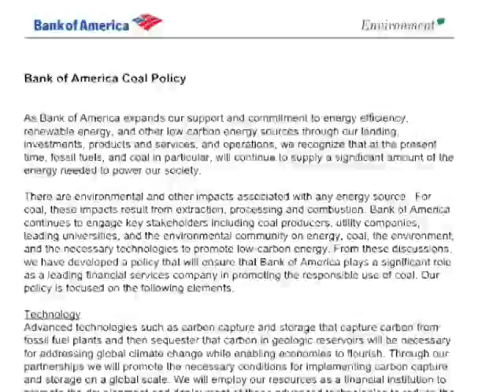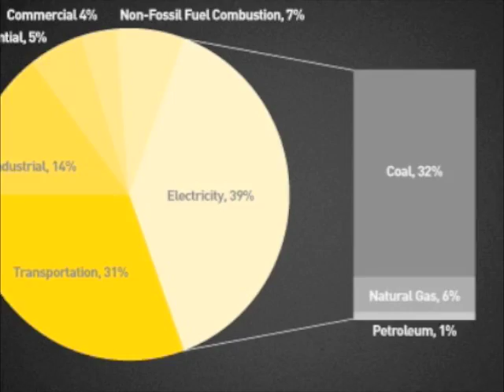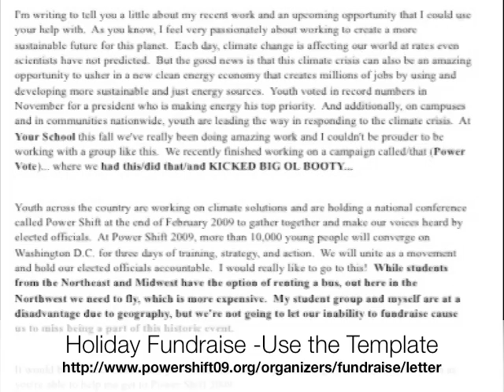Energy Action Coalition Video Blog #4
In this episode we celebrate Bank of America's commitment to ending Mountain Top Removal Funding, Talk about the reality campaign against clean coal, and get an update from the field.